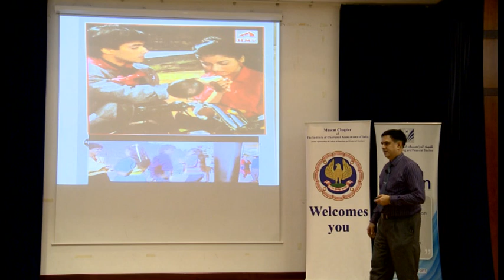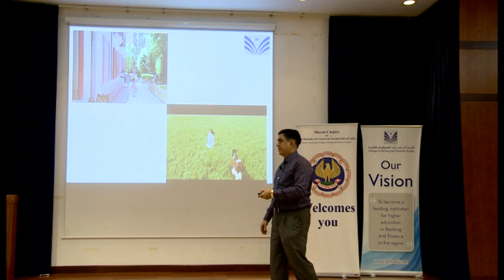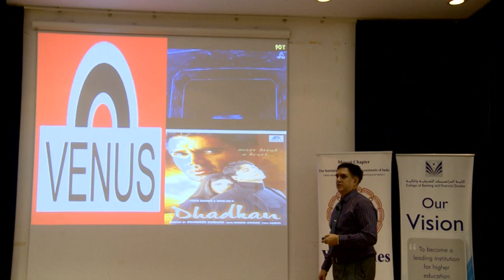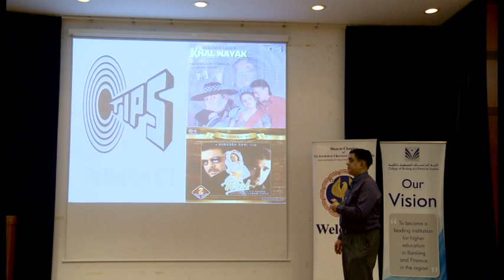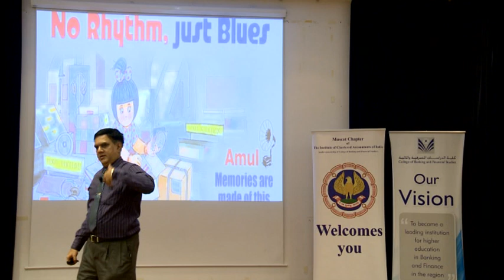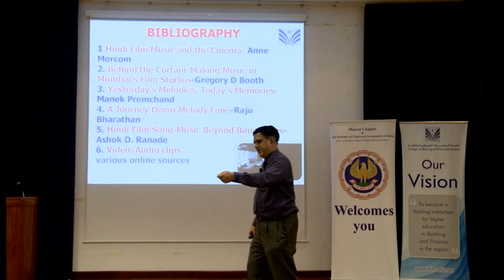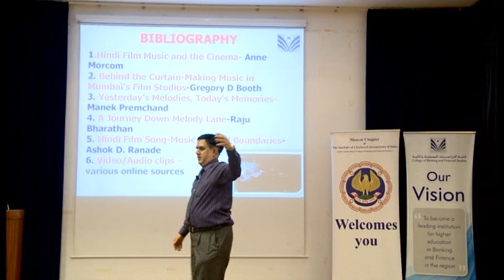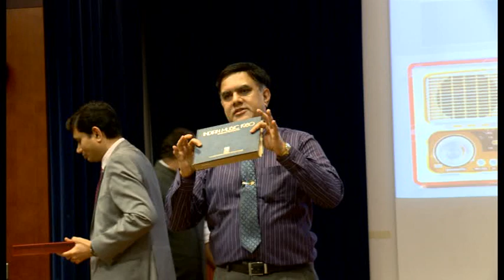Evolution of Indian Film Music Industry -Part 4 of 4 | Dr Rajesh Nayak |Tech Support:BJM | ICAI-CBFS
Evolution of Indian Film Music Industry - Part 4 of 4 | A talk by Dr Rajesh Nayak | Tech Support: BJM | ICAI - Muscat | College of Banking and Financial Studies